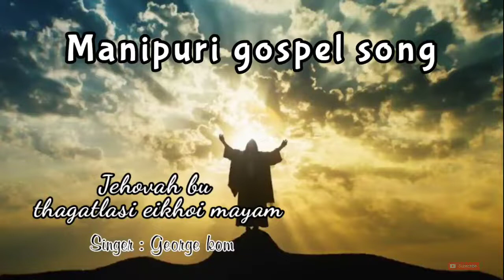Jehovah bu thagatlasi eikhoi mayam || Manipuri gospel song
# LongjamNaotombaMeitei #
Singer : George Kom